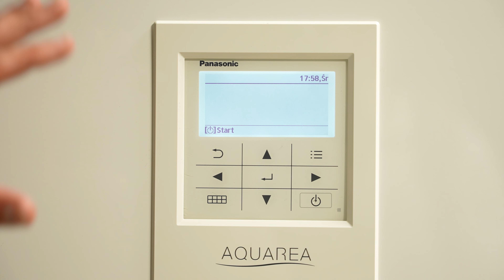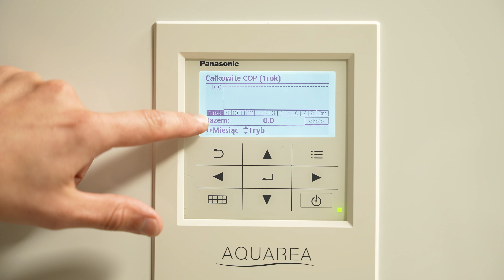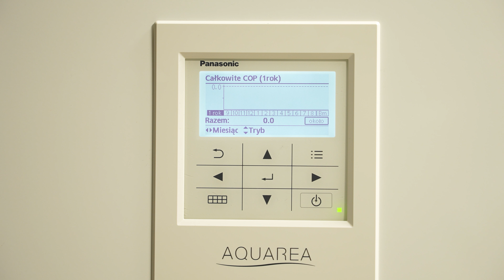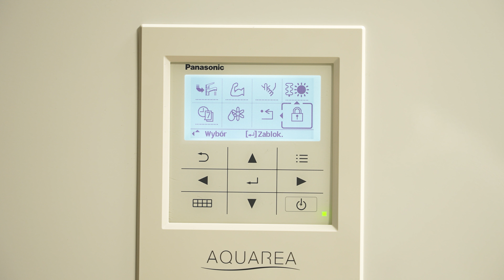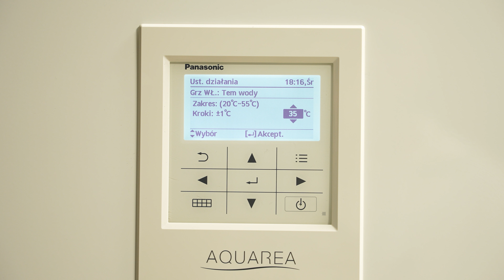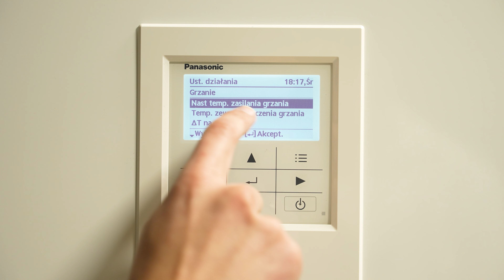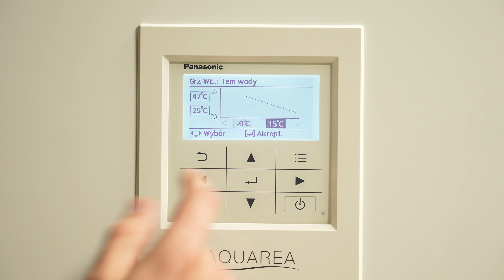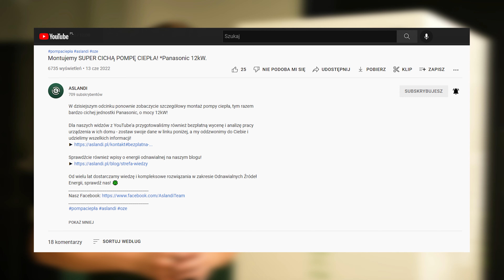Jak OBSŁUGIWAĆ POMPĘ CIEPŁA?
Dla naszych widzów z YouTube'a przygotowaliśmy również bezpłatną wycenę i analizę pracy urządzenia w ich domu - zostaw swoje dane w linku poniżej, a my oddzwonimy do Ciebie i udzielimy wszelkich informacji!

Sprawdźcie również wpisy o energii odnawialnej na naszym blogu!

Od wielu lat dostarczamy wiedzę i kompleksowe rozwiązania w zakresie Odnawialnych Źródeł Energii, sprawdź nas! 🍀
Spis treści:
00:00 -  Wstęp.
00:12 - Opis ekranu.
01:38 - Zmiana temperatury CWU.
02:42 - Włączanie pompy ciepła razem z CWU.
03:10 - Zmiana krzywej grzewczej.
04:05 - Sprawdzenie poboru energii.
04:45 - Sprawdzenie COP.
05:05 - Funkcje menu.
07:50 - Przejście do sterownika instalatora.
09:14 - Jak ustawić krzywą kompensacji?
11:04 - Zmiana zakresu temperatury zewnętrznej.
11:34 - Krzywa grzewcza przy budynku o słabej izolacji.
12:04 - Co zrobić aby pompa włączała się wcześniej?
12:25 - Zakończenie.